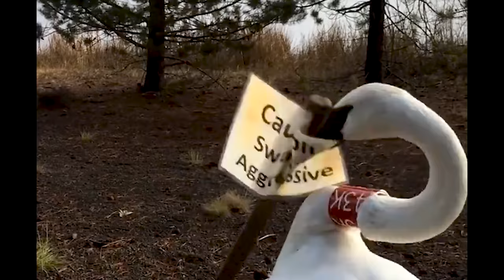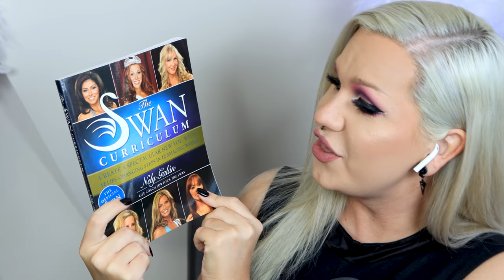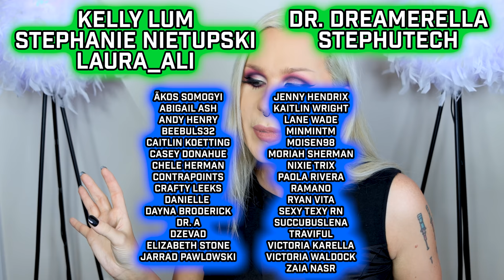The Swan! (Season 2) Ep.3 a HEARTBREAKING plastic surgery transformation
Today is a difficult episode of The Swan girls! we meet Erica and Christina, who both undergo extensive liposuction and facial plastic surgery in hopes of winning this plastic surgery competition. Today is a tough one! Talks about weight and bullying are everywhere in this episode.

S02E04
(The reason the episodes are listed this way, is because the first episode of season 2 is listed as the Season 1 Reunion on the DVD episode list.)

And also now available on TEESPRING!